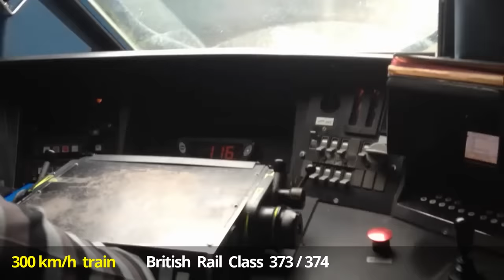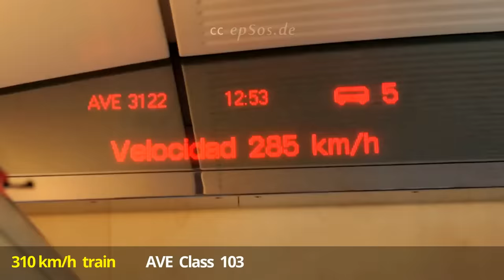Top 11 Countries with Fastest Operating Speed Trains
Featuring top 11 countries with highest high-speed railway speed limit in the world in 2016. Country with faster operating speed and earlier enforcement are placed higher.

CREDITS
All materials used in this video are either self-created or taken within CC-BY license and public domain.